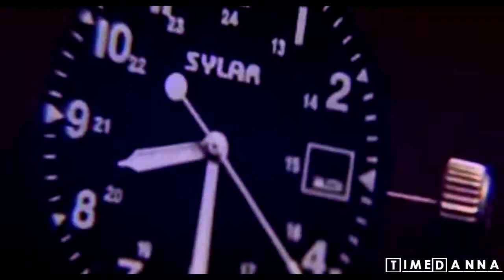[Heroes] » Sylar » this is war